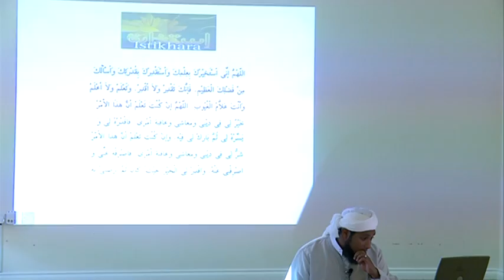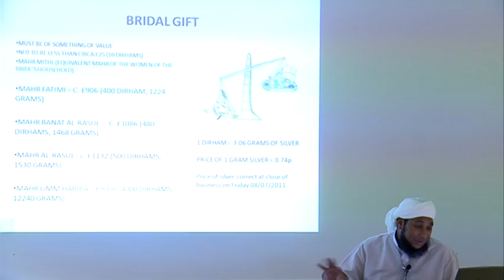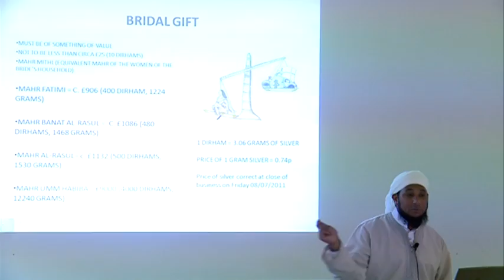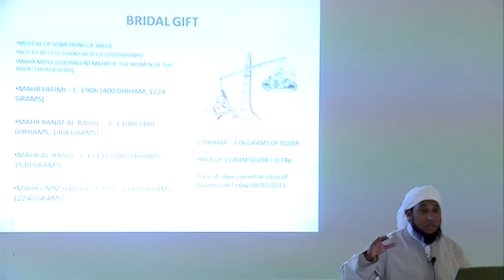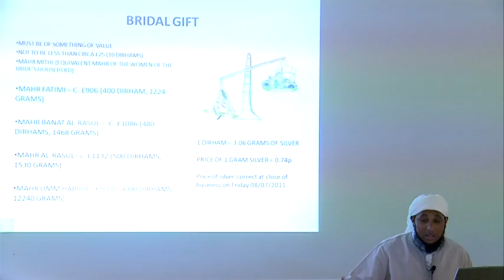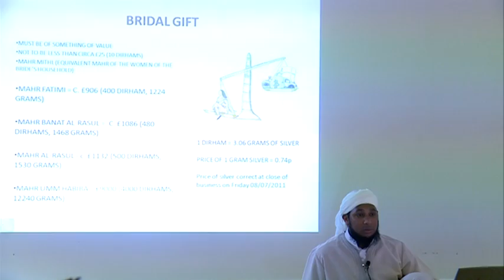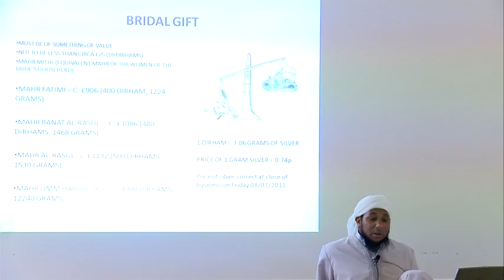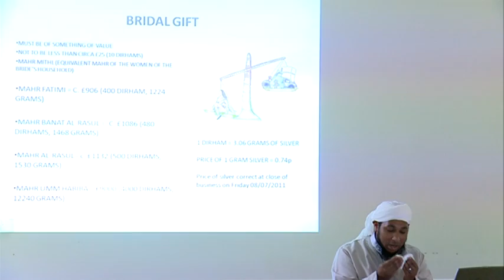Fiqh Of Marriage By Dr Muhammad Mansur Ali part 14